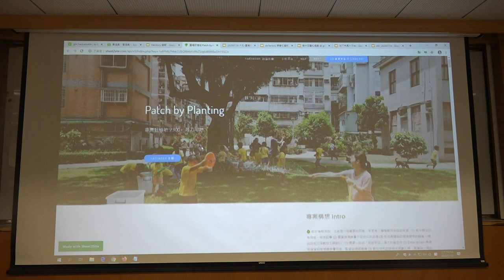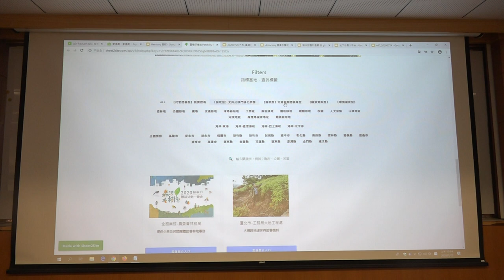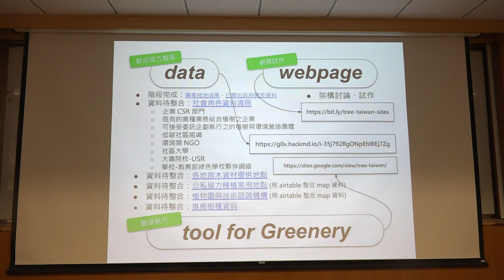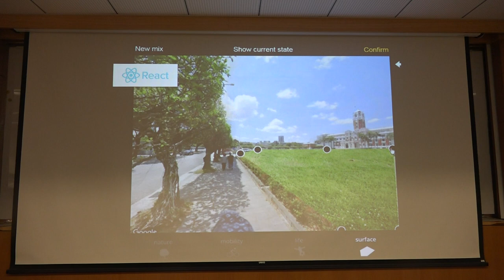g0v tw hackath40n — 提案 — 臺灣好植地 🌳 來討論網站架構吧 &「樹木」相關的開源工具介紹與蒐集 Patch by Planting Open Souce Tools ab